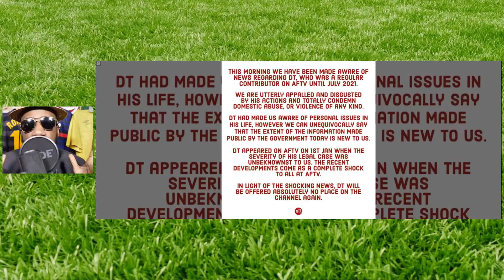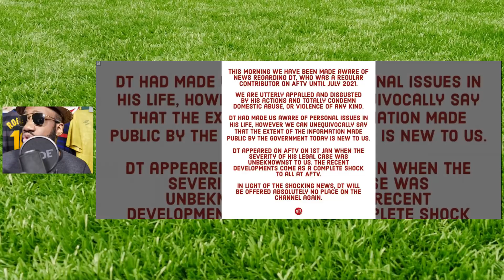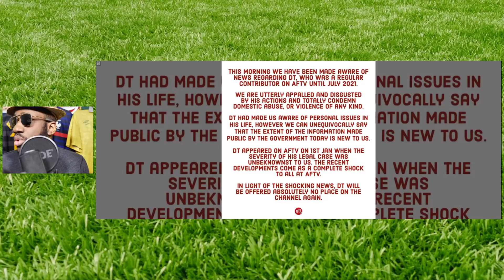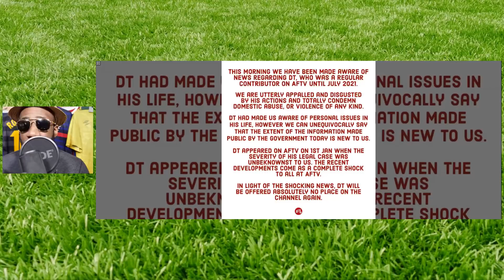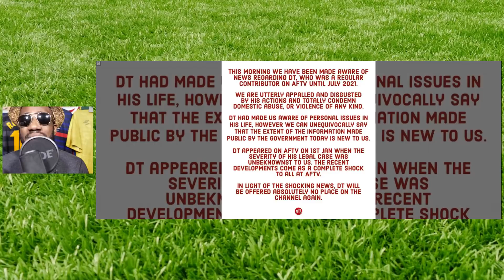AFTV make Statement. DT is DONE! Let's talk about Robbie...